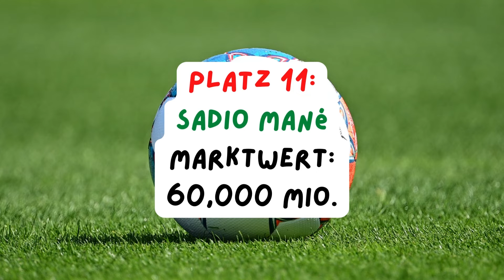Die teuersten Spieler der Bundesliga! - Teil 3